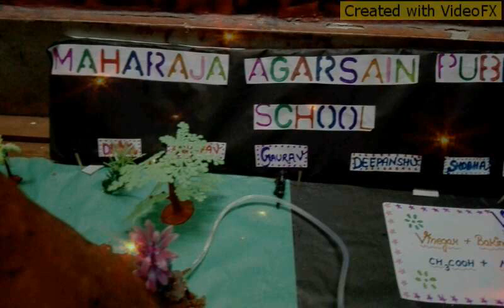Working model for chemistry . Volcano and electrolysis of water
It is useful and unique working model